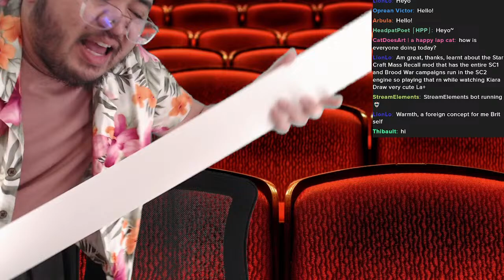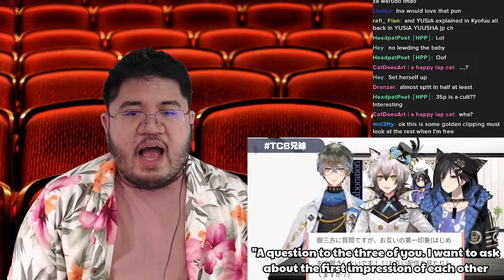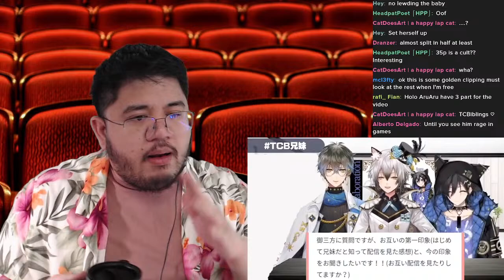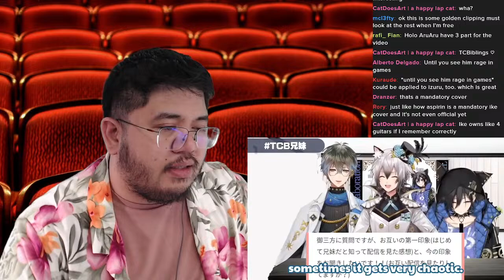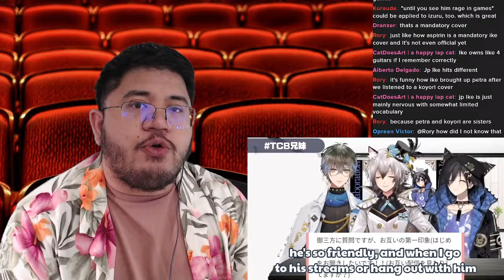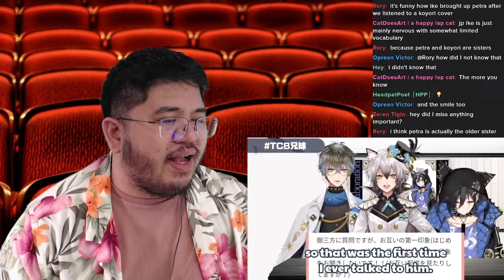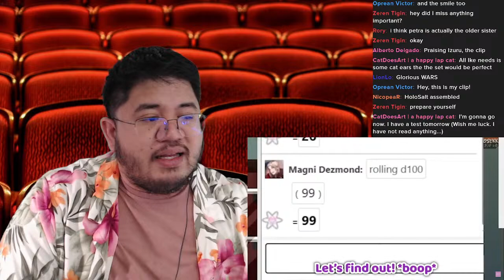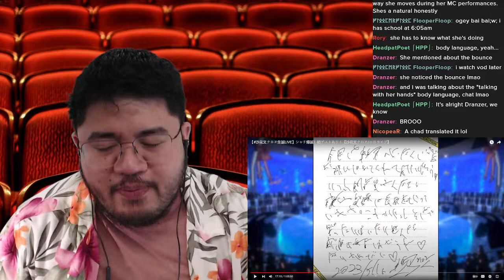hololive & HOLOSTARS Clips and Chloe's Birthday 3D Live! (05/22/2023)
Alright, so we're back with some clip submissions! Since we also have Chloe's 3D live, we'll watch some clips first, and then we'll watch her 3D live!

Here's the playlist! We're just gonna watch a handful, and then go for the rest next week!

Credits:
Intro Music: Castlevania II OC ReMix by Nostalvania: "Simon Says: Let There Be Jazz" [Silence of the Daylight]
BRB Music: Legend of Zelda: Ocarina of Time OC ReMix by Benjaipod: "Please, please make it rain..." [Song of Storms]
Outro Music: Command & Conquer: Red Alert OC Remix by Prince of Darkness: "Hell March to the Apocalypse" [Hell March, HM2]